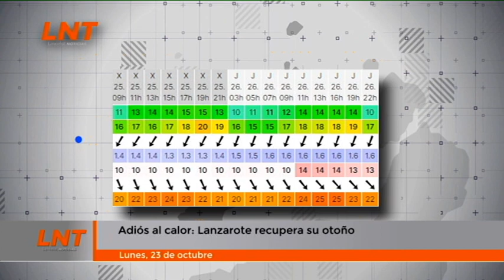Adiós al calor: Lanzarote recupera su otoño